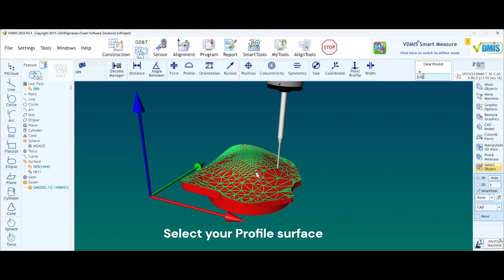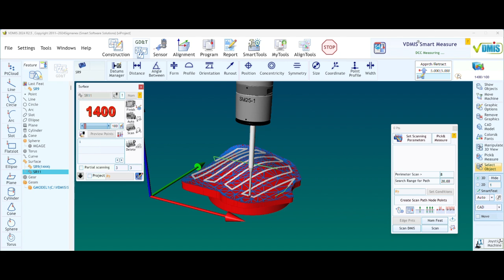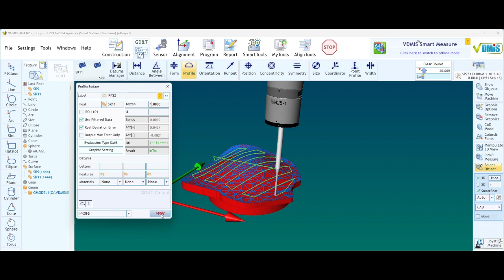VDMIS Profile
The GD&T Profile function in VDMIS